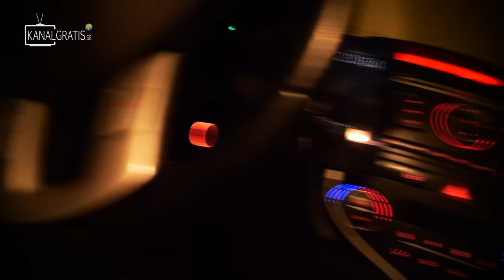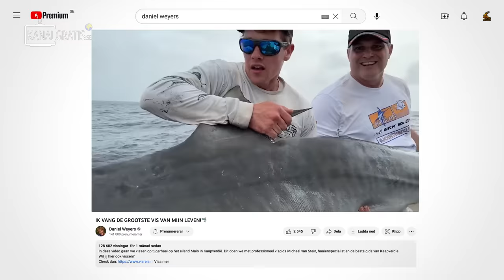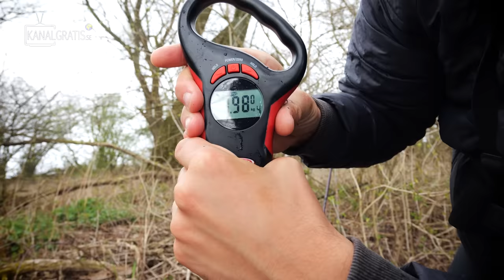DRIVING CAR THROUGH EUROPE SEARCHING FOR HUGE FISH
Real adventure as we take a road trip from Sweden to the Netherlands! Follow our journey when we make our way to the best fishing spots the Netherlands has to offer. From freshwater lakes to scenic canals, we'll be targeting a variety of fish species and sharing our tips and techniques along the way.